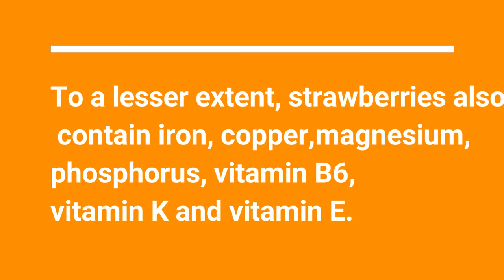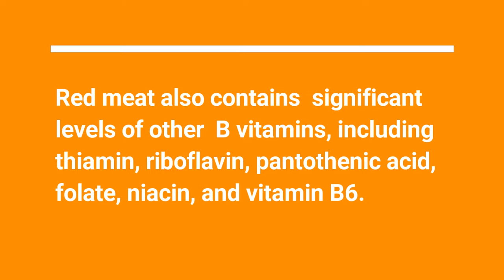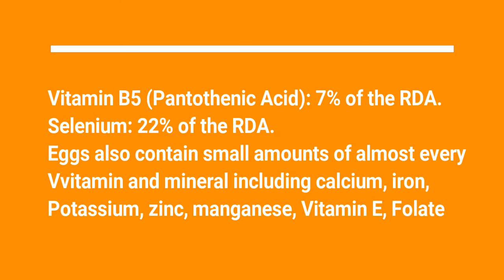6 Best Food Items to Reduce Hypothyroidism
6 Best Food Items to Reduce Hypothyroidism